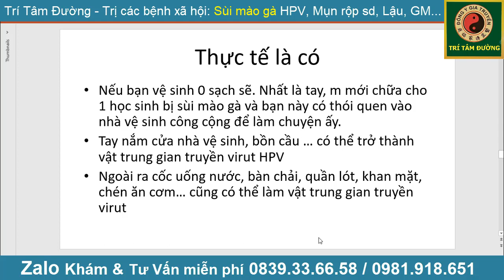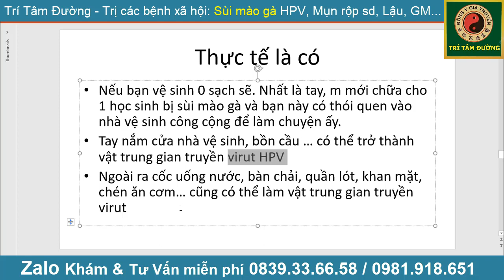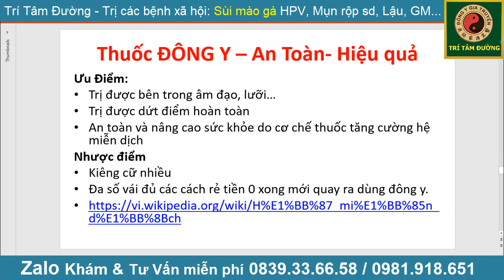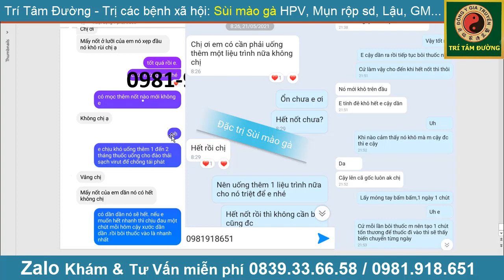Thủ dâm nhiều có thể bị sùi mào gà hay không?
Tham gia nhóm để chia sẻ KINH NGHIỆM chữa trị nhé! Tự sướng hay thủ dâm là nhu cầu phổ biến, là cách để khám phá cơ thể, cảm nhận khoái cảm và giải tỏa căng thẳng tình dục một cách tự nhiên và an toàn. Thủ dâm là một hành động bình thường, lành mạnh, mang lại sự vui vẻ và hầu như không có tác dụng phụ có hại về mặt thể chất. Tuy nhiên, tự sướng mỗi ngày có sao không là điều mọi người thường quan ngại.
Hiện Trí Tâm Đường chỉ có số 2 ĐT/ Zalo tư vấn 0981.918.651 VÀ 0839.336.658.
Nhiều người lạm dụng thủ dâm và mắc phải tình trạng nghiện thủ dâm. Một số dấu hiệu cảnh báo bạn đã dành quá nhiều thời gian để thủ dâm:

Không dành thời gian dọn dẹp nhà cửa hoặc bỏ bê các hoạt động hàng ngày của bạn,
Giảm hiệu suất công việc hay không quan tâm đến việc học hành,
Không gặp gỡ giao lưu cùng bạn bè và gia đình,
Không gắn kết với các hoạt động xã hội.
Nghiện thủ dâm có thể gây hại cho các mối quan hệ của bạn và các vấn đề khác trong cuộc sống của bạn. Thủ dâm nhiều có thể làm gián đoạn công việc hoặc học tập của bạn, thậm chí nó có thể tổn hại đến các mối quan hệ với bạn bè hoặc người thân vì bạn không dành nhiều thời gian hoặc không chú ý đến nhu cầu của họ.

📲 Nếu cần tìm hiểu thêm bất cứ thông tin hoặc vấn đề nào liên quan đến bệnh sùi mào gà cũng như các bệnh xã hội khác, xin vui lòng liên hệ qua số hotline hoặc 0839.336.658 để nhận tư vấn và giải đáp cụ thể từ chúng tôi.
Sùi mào gà là một bệnh truyền nhiễm do virus HPV lây truyền qua đường quan hệ tình dục. Thời gian ủ bệnh sùi mào gà có khi 3 tuần đến 8 tuần, trung bình là khoảng 3 tháng, tuy nhiên, có một số trường hợp bệnh biểu hiện triệu chứng sớm hơn 1 số lại tận 9-10 tháng mới phát. Trong thời gian ủ bệnh, người bệnh rất khó phát hiện mình đã nhiễm virus HPV. Chỉ có thể phát hiện được virus HPV bằng phương pháp kỹ thuật cao với số lượng virus nhất định.

2. Bệnh sùi mào gà dấu hiệu như thế nào?
Sau thời gian ủ bệnh thì bệnh sùi mào gà dấu hiệu giai đoạn đầu xuất hiện các triệu chứng như sau:

Xuất hiện các nốt sần đỏ hồng trên dương vật hoặc rãnh quy đầu, hoặc ở vùng xung quanh hậu môn. Ở nữ giới, các nốt này thường được tìm thấy trên môi âm hộ.
Sờ vào các nốt sẩn thấy mềm và có cuống.
Có thể kèm theo triệu chứng ngứa, đau. Ở nữ giới, sùi mào gà sinh dục gây mùi hôi khó chịu với nhiều mức độ khác nhau.

3. Điều trị như thế nào?
Bệnh sùi mào gà dấu hiệu nêu trên sẽ được điều trị chủ yếu tại các vị trí phát bệnh bằng một số phương pháp sau:

Chấm thuốc (podophyllin 10-20% hoặc imiquimod cream 5%) ở tay, chân.
Đốt sùi mào gà hoặc dùng tia laser CO2.
Trường hợp tổn thương lớn sẽ áp dụng phương pháp phẫu thuật cắt bỏ.
Liệu pháp ánh sáng ALA-PDT.
Chữa bằng thuốc đông y.

Xem thêm
Yếu tố nào khiến người bị sùi mào gà chuyển sang ung thư